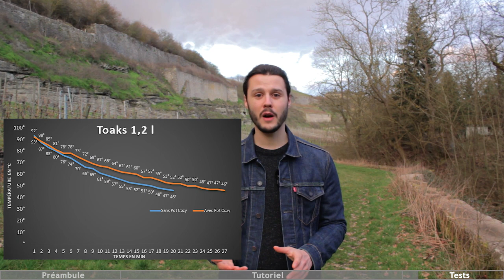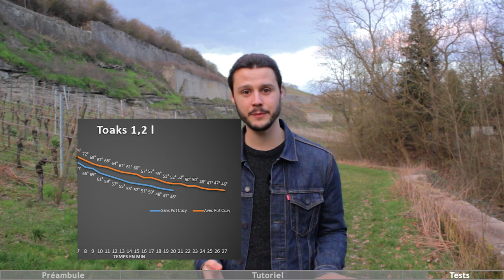Comment surcycler un pare-soleil en Pot Cozy pour sa popote de randonnée ? MYOG /DIY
Code temporel
Introduction : 0:00
Préambule : 0:20
Tutoriel : 2:00
Test : 6:40

LoWeightVideo : le poids de cette vidéo a été réduit, pour diminuer sa consommation énergétique, avec le logiciel libre HandBrake et grâce à un tutoriel mis à disposition par The Shift Project